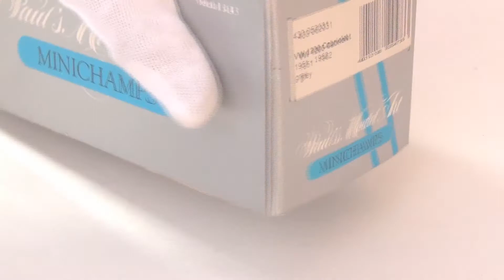0226 VW VOLKSWAGEN 1200 CABRIOLET 1951-1952 GREY 1/43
フォルクスワーゲン 1200 キャブリオレーのミニカー。金属製、PAUL'S MODEL ART MINICHAMPS 1/43。大人のインテリアにどうぞ！サイズ：高さ 6.6 cm、横 15 cm、奥行き 7 cm（箱）。

OnlyOne（オンリーワン）軽井沢の雑貨屋さん
〒389-0115 長野県北佐久郡軽井沢町追分487-1